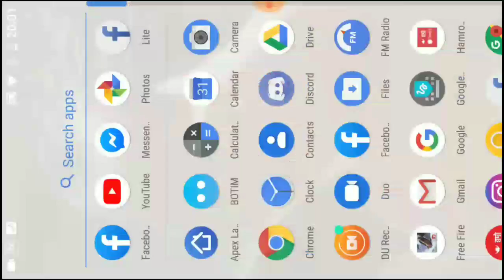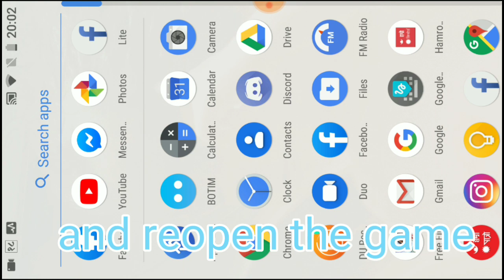Free fire : HOW TO BE A DRONE'S EYE - Gaming with celebration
Whats up people back with another vdo,

Dont forget

To

And

To the channel for more of my vods